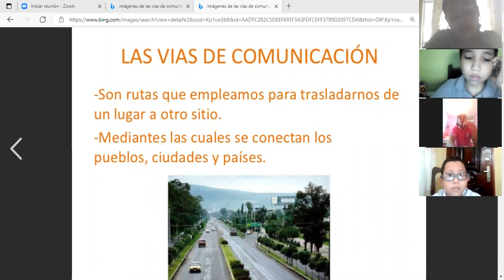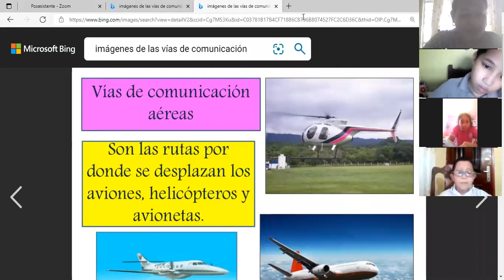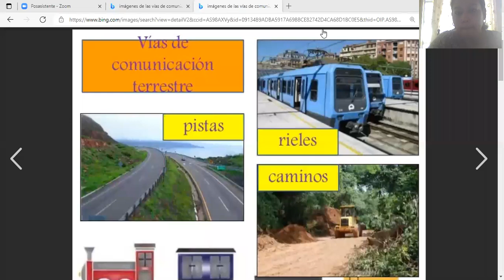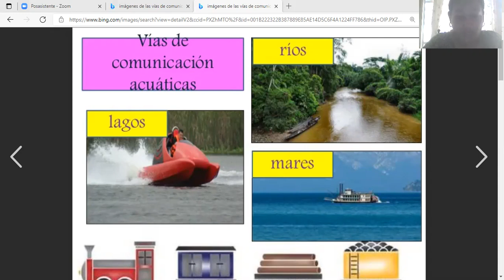Ciencias Sociales 4° 19/7/21